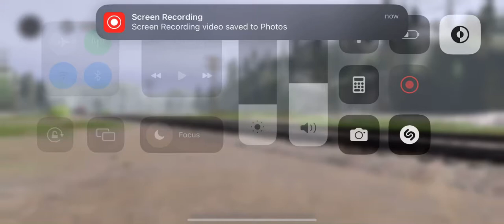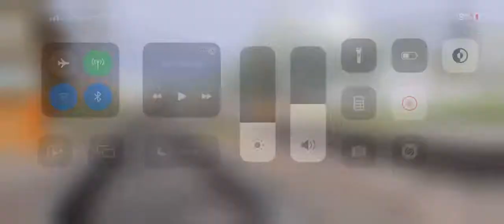Part 2 bnsf and local